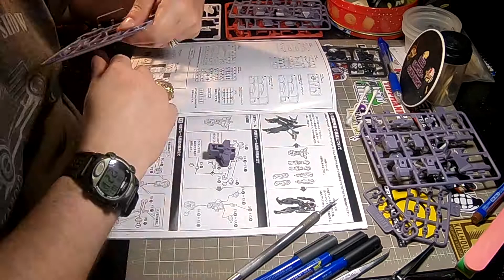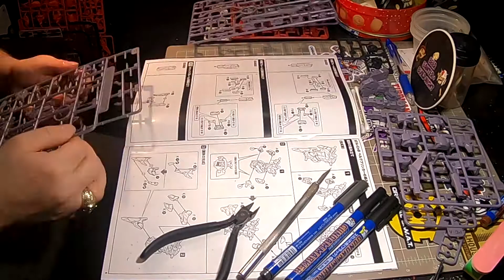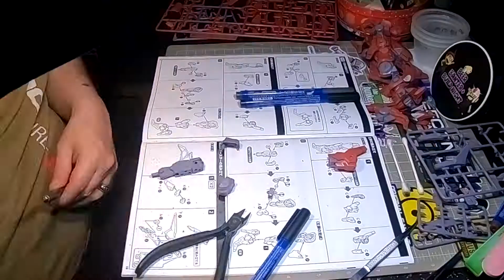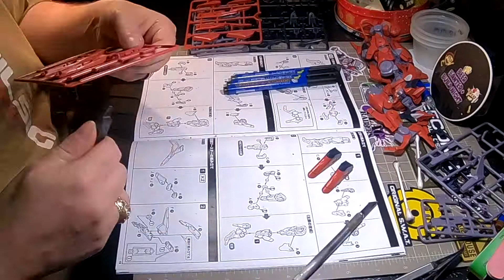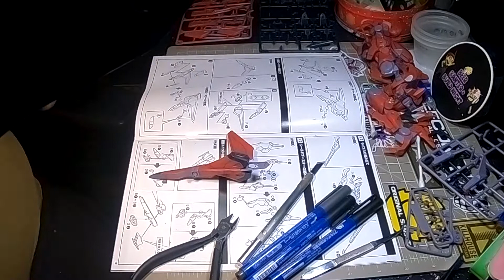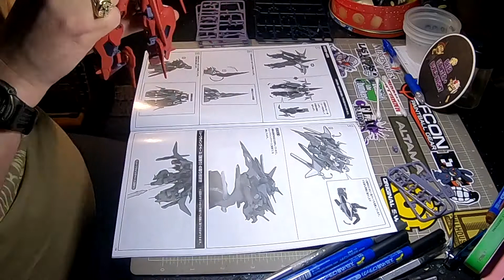Frame Arms Bergflinker Time Lapse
Time lapse of my building the Frame Arms Bergflinker model kit by Kotobukiya

Model kit was purchased at:

Torchlight Games and Hobbies